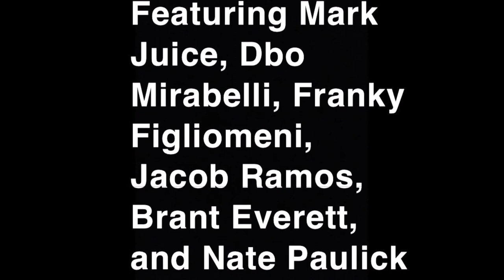Tobyhanna Skatepark 2019 (trailer)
Just a quick preview of whats to come October 2019 .
Tobyhanna Skatepark, Pennsylvania